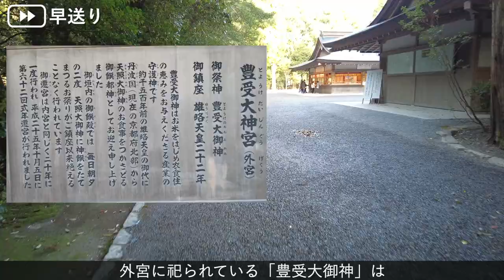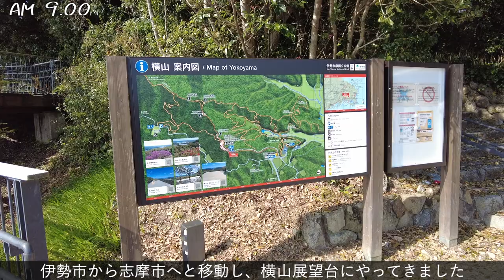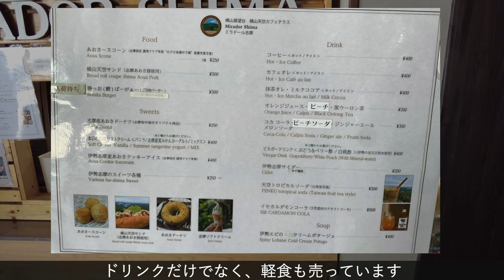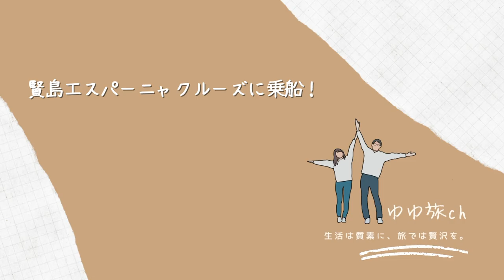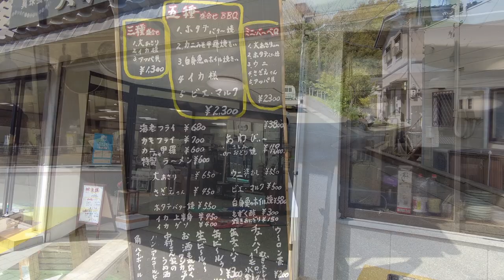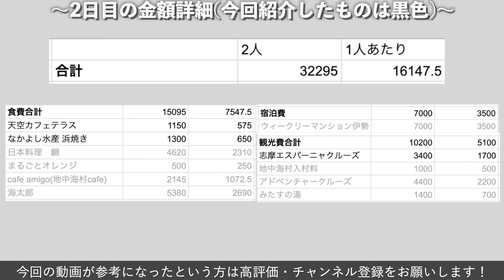【伊勢観光】超おすすめ！早朝のお伊勢参り&志摩エリアにある『絶対行くべき』観光スポット・グルメを紹介！/ 伊勢神宮 / 横山天空カフェテラス / 浜焼き / エスパーニャクルーズ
三重県伊勢・志摩を約35,000円で巡る、2泊3日の満喫旅行プランをまるごと紹介しています。
今回は2日目午前の動画になります。
早朝のお伊勢参りの様子や、志摩エリアにある『絶対行くべき』観光スポット・グルメを紹介しています！
伊勢・志摩へ旅行に行く際、参考にしていただけると幸いです。

この動画が少しでも面白かった、役に立ったという方

✅1日目、2日目の動画はこちらから
【伊勢・志摩観光】伊勢神宮周辺の『絶対行くべき・食べるべき』観光スポット・グルメを紹介！/ おかげ横丁 / 赤福本店 / てこね寿司 / 伊勢うどん / 天空のポスト / 回転焼肉 / 松坂牛

【志摩旅行】志摩エリアの『絶対行くべき』観光スポット・グルメを紹介！/ ミシュラン掲載『日本料理 鯛』 / 志摩地中海村 / 海太郎 / 牡蠣ガンガン焼き

【伊勢・志摩観光】旅行好きがおすすめする『絶対行くべき』観光スポットを紹介！｜夫婦岩｜絶品！伊勢海老定食「魚々味」｜鳥羽水族館｜日本最大級の商業施設「VISON」

ーゆゆ旅chとは❓ー
年間100万円以上旅行に費やす「旅行大好きカップル」が、みんなにも行って欲しい！食べて欲しい！と感じたことを、紹介するチャンネルです！
・これでOK！観光モデルプラン
・おすすめの観光スポット、ご当地グルメ
・交通費、食費、宿泊費などの旅行費用まとめ
＼毎週土曜日18:00に配信／

〇〇行ってみて！〇〇食べて欲しい！などのコメント大・大・大歓迎です❗️

◆伊勢・志摩を100%満喫する2泊3日の旅行プランはこちら！ (35,974円/人)
Day1、伊勢神宮周辺
・伊勢神宮、おかげ横丁・おはらい町通り食べ歩き(4時間30分)
・伊勢志摩スカイライン、朝熊山展望台天空のポスト(1時間)
・一升びん、宮町店、回転焼肉(1時間)

ーーー　今回の動画では、ここから！　ーーー
Day2、志摩市
・伊勢神宮、外宮(30分)
・伊勢神宮、内宮(40分)
・横山天空カフェテラス(40分)
・なかよし水産で浜焼き(30分)
・エスパーニャクルーズ(1時間)
ーーー　ここまで紹介！　ーーー
・日本料理　鯛(45分)
・地中海村、アドベンチャークルーズ、カフェ(3時間30分)
・海太郎(40分)
・日帰り温泉(1時間半)

3日目、鳥羽市
・外宮近くでモーニング(40分)
・夫婦岩(30分)
・伊勢海老、魚々味(40分)
・鳥羽水族館(2時間30分)
・VISON(4時間30分)
・VISON、温泉(1時間15分)

【旅行金額(交通費以外)】
35,974円/人
◆宿泊費：7,000円(ウィークリーマンション2泊)
◆食費：19,964円
◆観光費：9,010円
※詳しい内訳は、各動画の最後に紹介しています。

【紹介した観光スポットとお店】
▼伊勢神宮

無料駐車場があります。

▼ミラドール志摩 - 横山展望台 横山天空カフェテラス
伊勢志摩のご当地食材をふんだんに使ったフードやドリンクが楽しめます。
横山天空サンド500円
伊勢えびのポタージュ400円
あおさドーナツ250円

▼[航路・見どころ・運賃・時刻表｜賢島エスパーニャクルーズ｜志摩マリンレジャー]
帆船型遊覧船「エスペランサ」で英虞湾を遊覧します。
運賃大人1,700円、子供900円

▼[中義水産 （なかよしすいさん） - 賢島/魚介料理・海鮮料理 | 食べログ]
賢島エスパーニャクルーズのチケット売り場近くにある浜焼き屋さん
3種盛り(大アサリ・イカ・アッパ貝)1,700円

✅人気の旅行動画はこちらから

【もくじ】
0:00 オープニング
0:18 伊勢志摩2泊3日旅行プランの説明
0:36 早朝の伊勢神宮へ向かいます
1:37 伊勢神宮外宮を参拝
3:43 伊勢神宮内宮を参拝
5:29 横山天空カフェテラス
7:32 賢島エスパーニャクルーズチケット購入
7:58 待ち時間に絶品浜焼き
10:00 エスパーニャクルーズに乗船！
12:21 真珠工場見学
12:36 次回の動画紹介

□メールアドレス
観光地スポット紹介やホテル紹介など、日本の旅行業界を大いに盛り上げたいと思っておりますので、気軽にご連絡・ご相談ください。
誠心誠意、対応させていただきます！